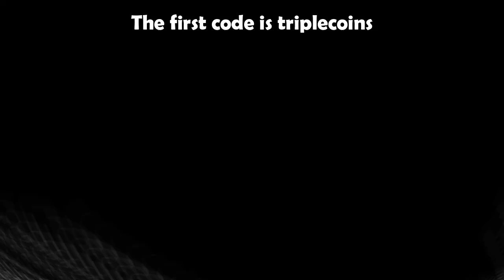🎄*CHRISTMAS FUSING*❄️These FUSE METHODS GIVES YOU NEW EXCLUSIVE HUGE FESTIVE CAT in Pet Simulator X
- 🏦 The Bank! Store pets & diamonds, share inventories with up to 6 people at once, earn interest on diamonds, and more!
- 💰 Loot Bags! Earn tons of currency, diamonds, and even free boosts just from playing!

pet simulator x bank
pet simulator x christmas update
pet simulator x christmas leaks
pet simulator x update leaks
pet simulator x codes
pet simulator x live
pet simulator x roblox codes 2021
roblox codes, pet simulator
free
coins
gem
secret
op
codes
pet
simulator
update
pet simulator x codes 2021 desember
huge dog
alien chest
aliens hoverboards
cursed egg
trade plaza
steampunk
DARK MATTER
25 billion area tech world and cyborg pets
PET COLLETION
Mythical Rarity
super rare pets
HAUNTED ISLAND
CANDY ISLAND
mushroom king
duping
ancient island
Enchantments
Samurai Island
pet enchants
Enchanted forest
Fantasy World
Enchanted pets